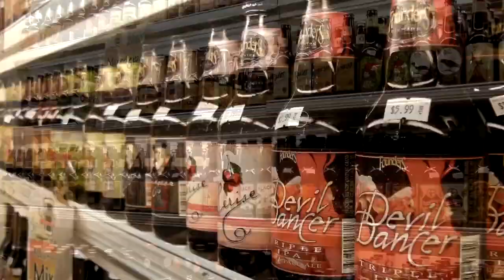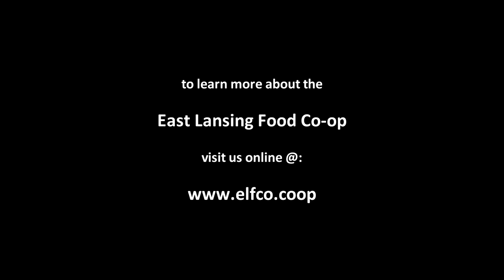ELFCO TV 25: Fair Trade: Kirabo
Visit East Lansing's Kirabo and listen to manager Gail Catron as she explains the importance of fair trade. Learn more about how supporting local here, can help to support localities elsewhere through fair trade practices.